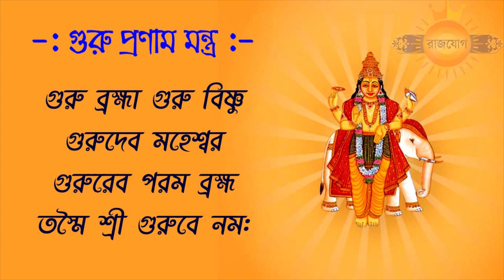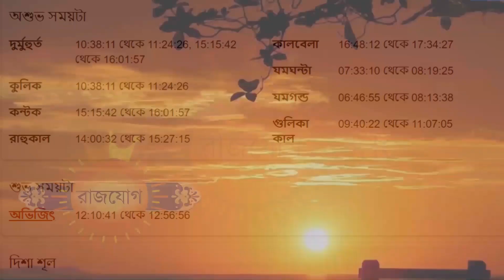কন্যা রাশি ২৯শে ফেব্রুয়ারী ২০২৪ আজকের রাশিফল - Kanya Rashi 29th February 2024 Ajker Rashifal - Virgo